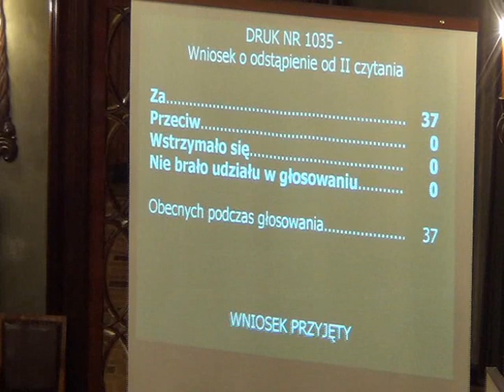RMK_21-11-2012_32 ws pomocy finansowej na rzecz Województwa Małopolskiego na realizację zad.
Udzielenie pomocy finansowej na rzecz Województwa Małopolskiego na realizację zadania pn.: „Wykonanie nawierzchni asfaltowej na koronie wału przeciwpowodziowego rzeki Wisły w Krakowie w km wału 4+230-4+580; 4+580-7+089"

Projekt Prezydenta Miasta Krakowa - druk nr 1035 -- I czytanie (wniosek o odstąpienie od II czytania)